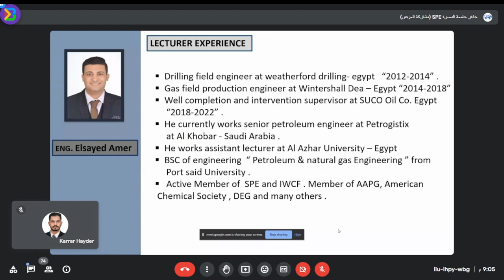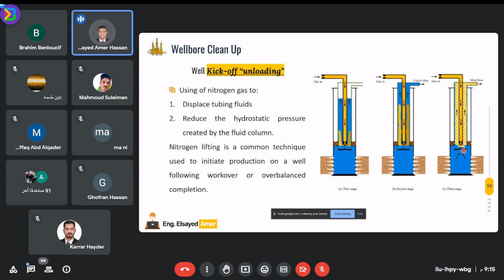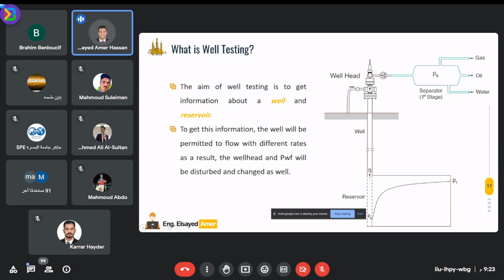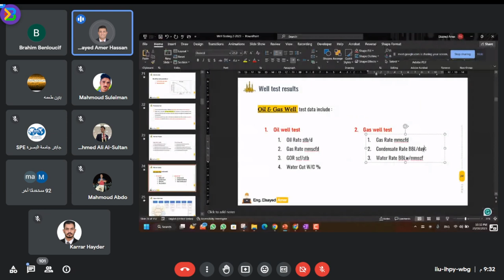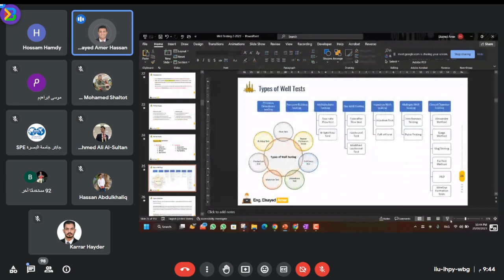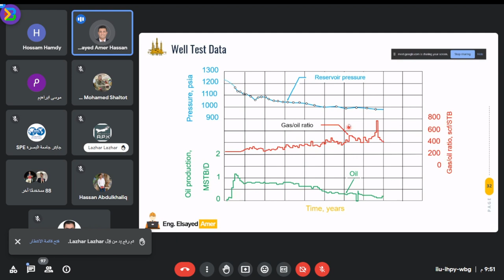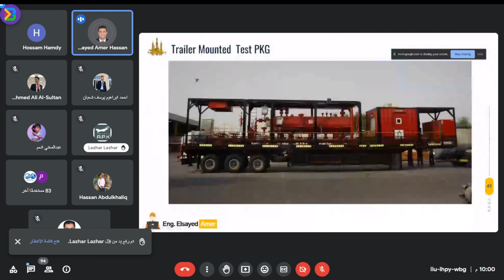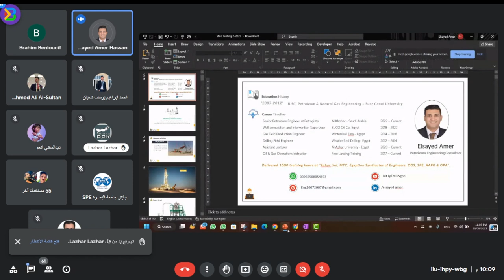WELL TESTING OPERATIONS AND EQUIPMENT | LECTURE 1 |ELSAYED AMER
✨ أهلا ومرحباً بكل أعضاء ومتابعي فرعنا الطلابي ✨

" SPE student Basra chapter "

🟡ندعوكم لحضور محاضرتين  بعنوان

Well testing operations and equipment

🟡يقدمها  المهندس البترولي المميز السيد عامر

🟡الفائدة من المحاضرة هو فهم أعمق لعمليات اختبار الآبار في صناعة النفط والغاز ومعرفة المعدات والتقنيات المستخدمة في هذا المجال

🟡المهندس السيد عامر لديه خبرة واسعة
في صناعة النفط والغاز:

- عمل كمهندس حفر من عام 2012 إلى 2014 في شركة Weatherford في مصر.

- شغل منصب مهندس إنتاج في حقل غازي في شركة Wintershall DEA من عام 2014 إلى 2018.

- يمتلك خبرة كمشرف في إنجاز وتدخل الآبار من عام 2018 إلى 2022 في شركة SUCO Oil Egypt.

- حاليًا، هو مهندس بترولي أول في شركة Petrogistix في  المملكة العربية السعودية.

- مدرس مساعد في جامعة الأزهر في مصر منذ عام 2020، يشتهر المهندس السيد عامر بقدرته على نقل المعرفة بأسلوب مبتكر وممتع.

💡 انضموا إلينا للاستفادة من خبراته المميزة واحصلوا على رؤى قيّمة في عالم عمليات النفط والغاز.

🟡موعد انطلاق الكورس يوم الثلاثاء المصادف  2023/8/29
يستمر الكورس ليومين الثلاثاء والاربعاء
الساعة 9:00 مساءً بتوقيت بغداد

🟡توجد شهادة حضور مقدمة من فرعنا الطلابي
شروط الحصول على الشهادة
▫️حضور ٧٠٪؜ من المحاضرتين
▫️امتلاك عضوية في SPE

🟡المحاضرة عبر منصة google meet عبر الرابط التالي